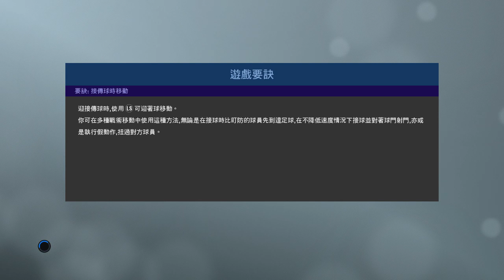PRO EVOLUTION SOCCER 2019 26 1 2020 16 14 50